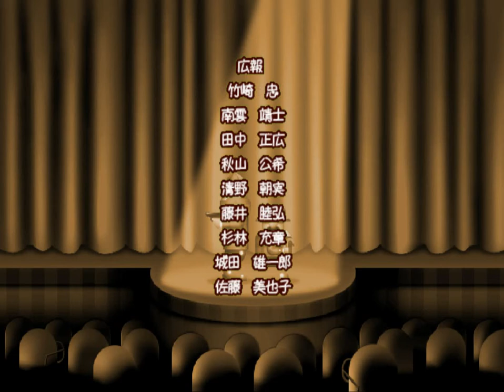Sega Ages 2500 Series Vol. 6: Ichini no Tant-R to Bonanza Bros. (Puzzle & Action: Tant-R) Final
Updated version of Puzzle & Action: Tant-R, first seen in 1992.